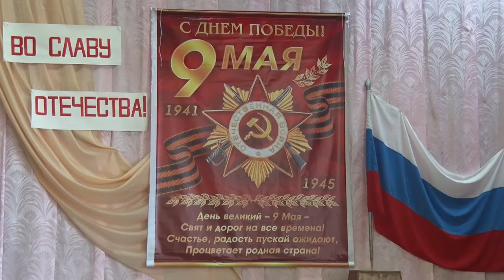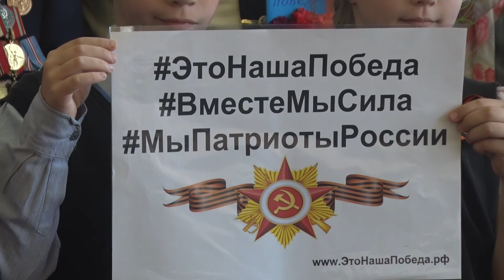Десна-ТВ: Школьный фестиваль военно-патриотической песни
В четвёртой школе Десногорска накануне прошёл фестиваль военно-патриотической песни «Во славу Отечества!».